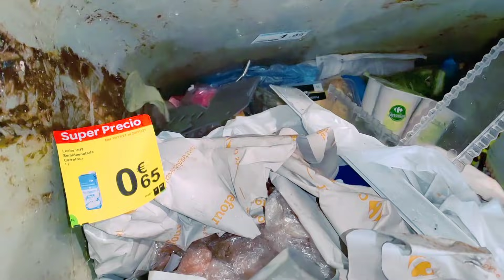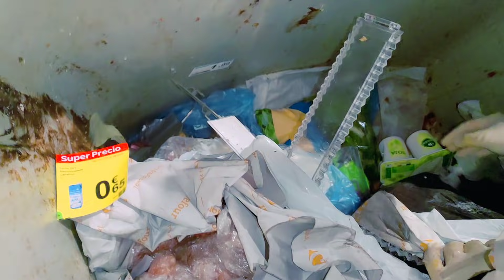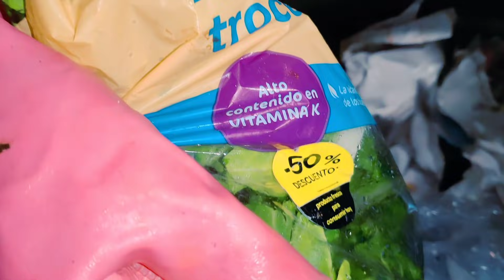Pinay dumpster diving/mga Karne nakuha nmn plus is ag traveling bag na mga damit